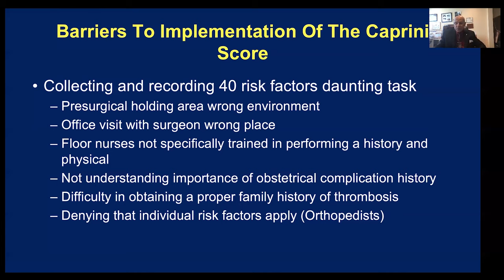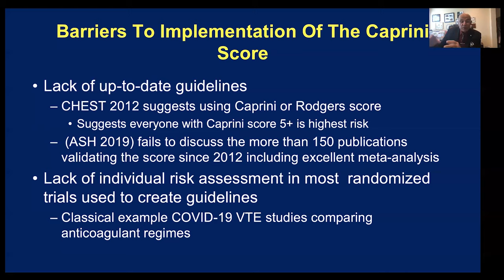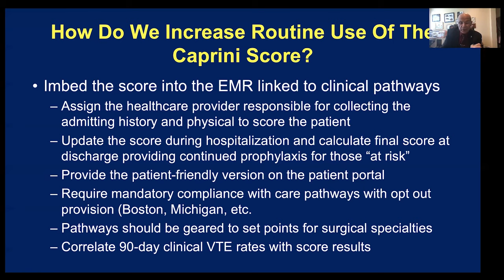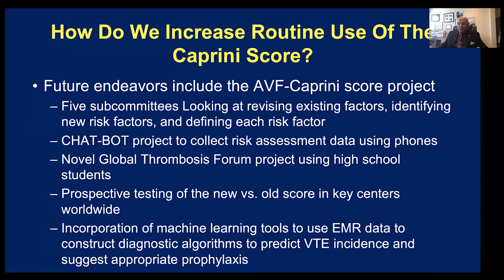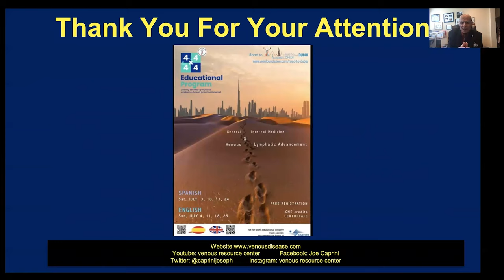DEEP DIVE Into DVT Risk Assessment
In this video, Dr. Caprini goes deep into details in answering important questions asked to him in a recent conference. This video will dissect some of the important questions related to the Caprini Score and its implementation.

Chapters:
00:00 Intro
01:43 Transition
01:49  4X4 Q&A Introduction
02:13  Barriers of implementing Caprini Score
07:19  How do we increase routine use of Caprini Score
13:39  Closing
14:03  Outro